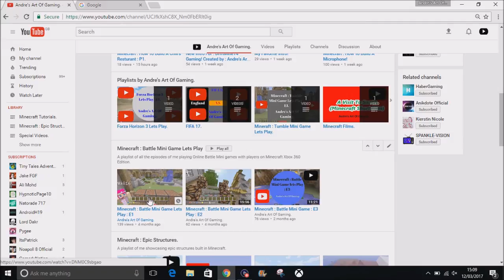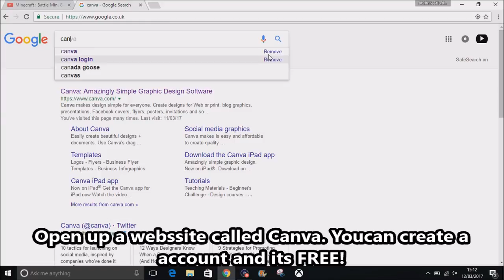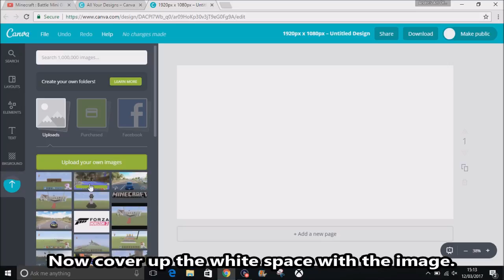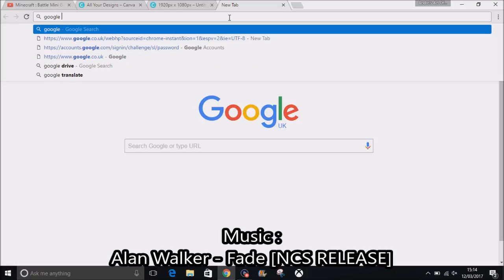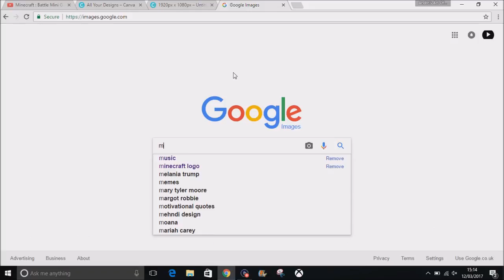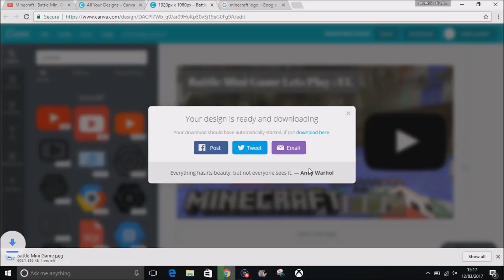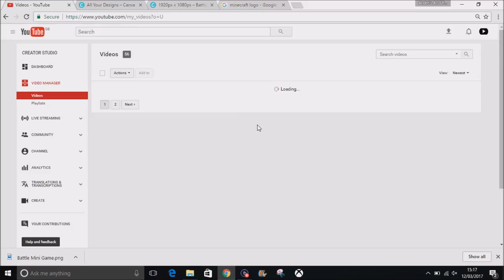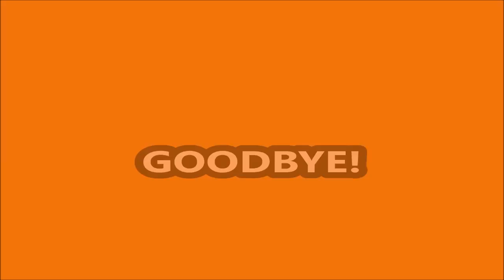How To Make Custom Thumbnails For FREE!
In this video, I show you on how to create custom thumbnails for FREE! With this tutorial, you can create professional looking thumnails.

Tip :

 Use your search engine to look for transparent images then save them to your file and then upload to canva to add it to your thumbnail.

If you use a different website/software, then please let me know what you use.